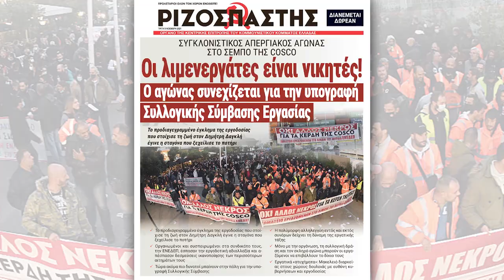Το 2021 σε φωτογραφίες